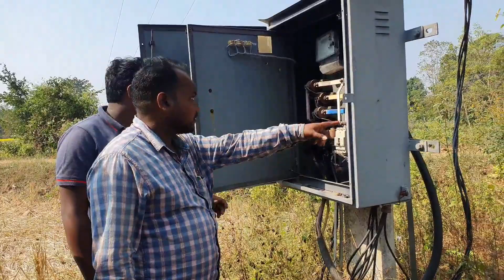Bahut Bada Problem😱 - Ho Gaya Tha...?